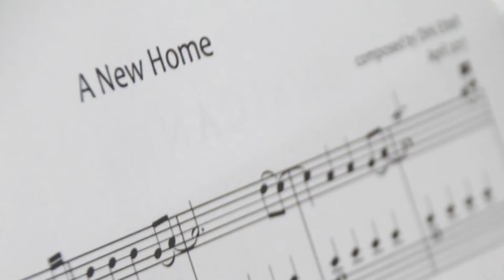A New Home - Original composition for solo piano by Dirk Ettelt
„A New Home“ is a composition for solo piano which I wrote in April 2017. I was inspired to write this piece just after I moved home. Please enjoy and share !

If you are interested in much more of my music, please